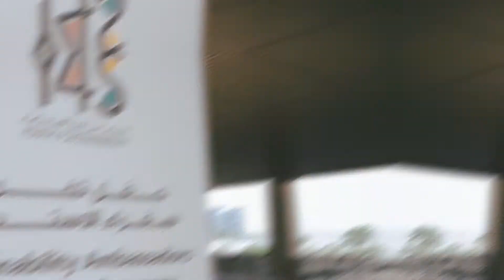Graduation Ceremony of the ‘Sustainability Ambassadors’ programme - Class of 2019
مقتطفات من حفل تخرج الدفعة الثانية من أعضاء برنامج سفراء_الاستدامة، والذي أقامته مصدر بالشراكة مع وزارة التربية والتعليم، حيث استكمل الخريجين البرنامج الذي امتد على مدار العام وخاضوا خلاله تجربة تعليمية وتدريبية غنية.

Highlights from the Graduation Ceremony of the ‘SustainabilityAmbassadors’ programme, which was held by Masdar, in partnership with the Ministry of Education, to honour the students for successfully completing their year-long training and mentorship experience.